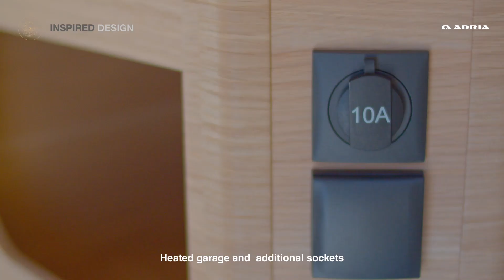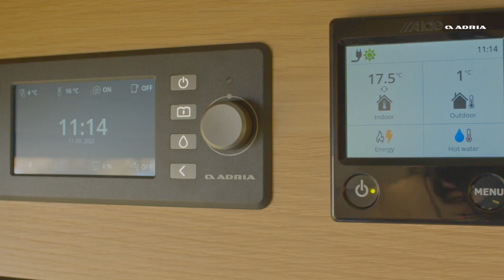NEW 2023: Adria Coral XL by Vanomobil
Deze Family Edition is de meest comfortabele familie-indeling die je momenteel kunt vinden! Achteraan beschik je over twee reusachtige twinbedden van telkens 85cm breed die je, indien gewenst, nog kan ombouwen tot een reuzengroot dubbel bed! Vooraan vind je één van de mooiste (verwarmde) alkoven op de markt met een (bed van 210x140cm, het geïntegreerd panoramisch dakraam creëert een extra ruimtegevoel in de ganse camper en dankzij de twee extra ramen is het alkoof heel eenvoudig te verluchten. De zithoek kan je indien nodig ook ombouwen tot een extra bed van 205x105cm! Ontdek de Coral XL nu bij Vanomobil!